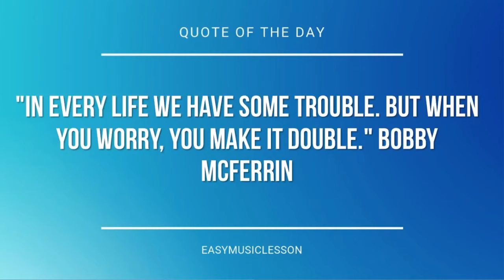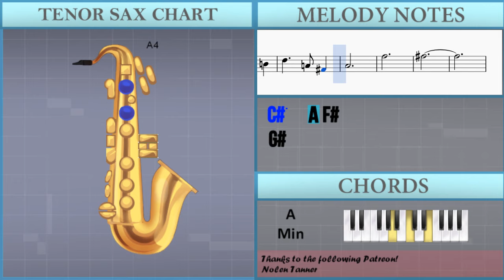How to play Once Upon A December by Deana Carter on Tenor Sax (Tutorial)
The easiest way to learn how to play Once Upon A December by Deana Carter on the tenor sax. It's a tenor sax tutorial for Once Upon A December by Deana Carter.

EasyMusicLesson teaches you to play the your favorite instrument, through easy and simple animation so that you too can learn how to play Once Upon A December by Deana Carter on the tenor sax easily. A tenor sax tutorial with visual animation graphic.

Notes of the tutorial:
B4   C5
B4
D5   C5
A4
C5   A4
B4 G4   E4
A4
B4
B4   C5
B4
B4   E5
A4
C5   A4
B4   G4 E4
F#4   G4
E4
D5   C5
D5   C5
C5   B4
B4
C5   B4
B4 D5 C5
C5   B4
B4
D5   C5
D5   C5
C5   B4
B4   G4
F#4   G4
F#4   G4
B4
C5   C#5
C5
D#5   C#5
A#4
C#5   A#4
C5 G#4   F4
A#4
C5
C5   C#5
C5
C5   F5
A#4
C#5   A#4
C5   G#4 F4
G4
C5
C5   C#5
C5
C5   F5
A#4
C#5   A#4
C5   G#4 F4
G4   G#4
F4
D#5   C#5
D#5   C#5
C#5   C5
C5
C#5   C5
C5 D#5 C#5
C#5   C5
C5
D#5   C#5
D#5   C#5
C#5   C5
C5   G#4
G4   G#4
G4   G#4
C5
C#5   D5
C#5
E5   D5
B4
D5   B4
C#5 A4   F#4
B4
C#5
C#5   D5
C#5
C#5   F#5
B4
D5   B4
C#5   A4 F#4
G#4   A4
C#5
D5   E5
D5
D5   C#5
F#5
D5   B4
C#5   A4 F#4
G#4
F5
F#5